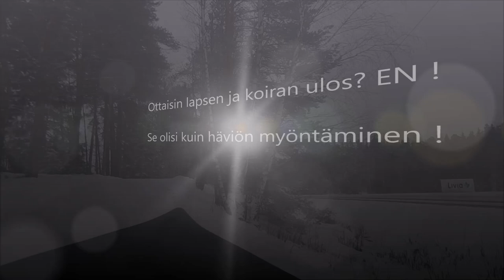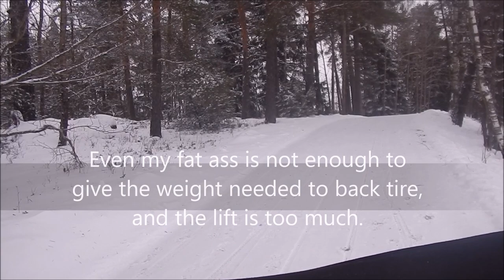Nihola trip in snow with profanity 17012019 Holopainen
Nyt jos viideks minuutiks saisin etupyöriin vedon.